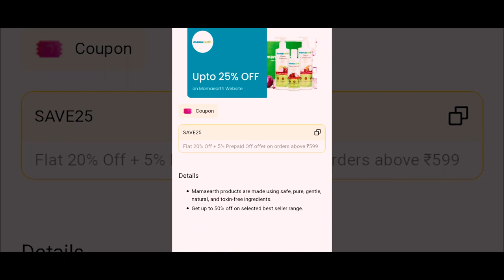Aaj toh bahut maza aaya | Speed Boat ride karke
This vlog is all about Aaj toh bahut maza aaya | Speed Boat ride karke . watch vlog to know more.

Bike modification acceseris :
Side vent
DB Visor
LED head lamp
led strip DRL
Red Blue Flashing LED
Razor Mask
Canard Winglet
Side indicator
Clutch and Brake Levers
Back indicator
Side Mirrors
Engine oil

My vlogging setup:
External mic
Action Camera
Gopro mic adupter